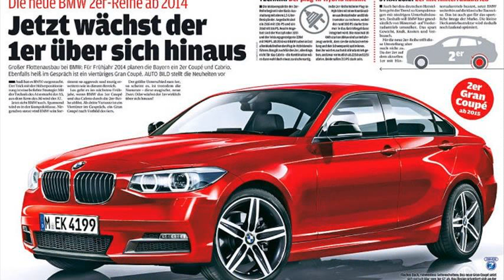bmw 2 series gran coupe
bmw 2 series gran coupe release date
bmw 2 series gran coupe 2014
bmw 4 series
bmw 2 series gran coupe ราคา